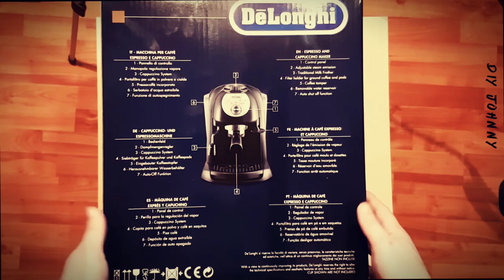De'Longhi Ec 201.CD.B Macchina per Il caffè ☕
Macchina per caffè con pompa tradizionale per espresso e cappuccino.

Unisce tradizione italiana nel caffè espresso e la semplicità di utilizzo. Caldaia in acciaio inox per una lunga durata e 15 bar di pressione. La EC201CD.B è dotata del Cappuccino System con manopola di regolazione vapore per cremosi cappuccini ed è utilizzabile sia con caffè in polvere 💨 che con cialde del sistema E.S.E

Facile da usare

Con una sola manopola, si accede a tutte le funzioni: accensione/spegnimento, richiesta di espresso o cappuccino

DE LONGHI EC201CD MACCHINA CAFFE POLVERE CIALDE NERA/SILVER CAPPUCCINO SYSTEM

Potenza 1100W - Pressione 15 bar – Caffè caldo e cremoso - Cappuccinatore – Il bar a casa tua - Auto spegnimento – Notevole risparmio di energia quando non è utilizzata - Dimensioni in cm 22 (L) - 32 (H) - 27
Marca: De'Longhi
Tipo di funzionamento: Pompa
Automazione: Automatica
Funzionalità: Con macinacaffè, Compatibile con cialde